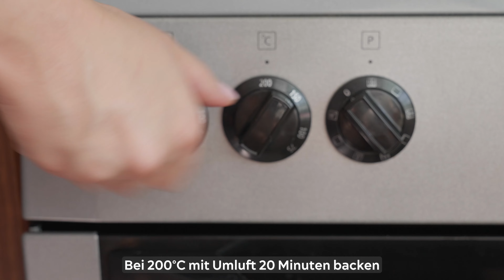Kochen Sie kein Huhn, bevor Sie dieses Video gesehen haben!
Ein Rezept für saftiges Huhn mit Pflaumen. Ich bin mir sicher, dass Sie noch nie ein so leckeres Hähnchen gekocht haben! Probieren Sie dieses einfache Rezept für ein Abendessen. Sie werden alle mit diesem saftigen und zarten Hähnchen überraschen. Ein preiswertes und einfaches Essen.

Zutaten:
- 5 Hühnerkeulen
- 300 g Pflaumen
- 300 g Bohnen in Tomatensaft
- 1,5 TL Essig
- 1 TL Curry
- 1/4 TL Chili
- 2 EL Sojasauce
- Öl
- Salz